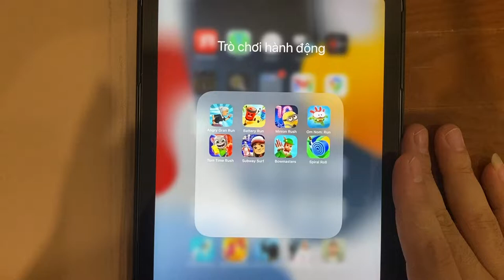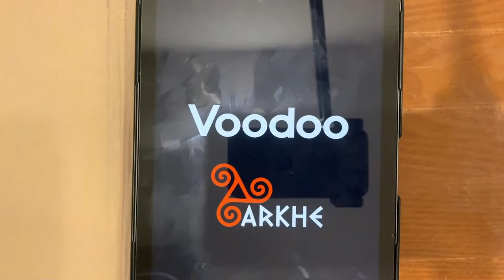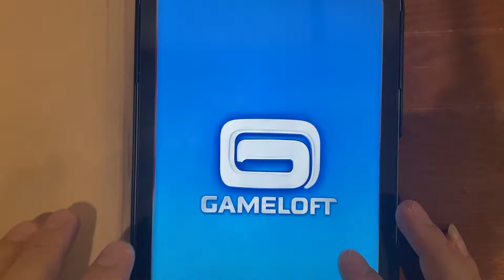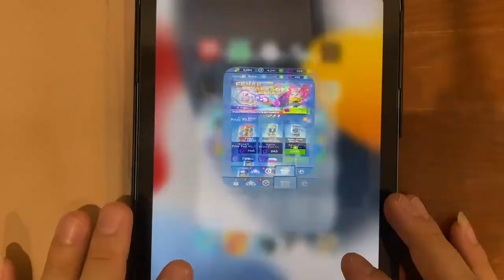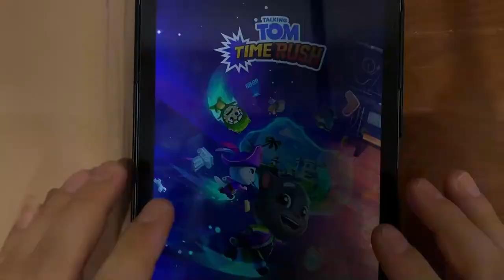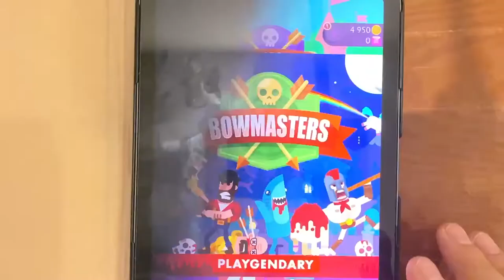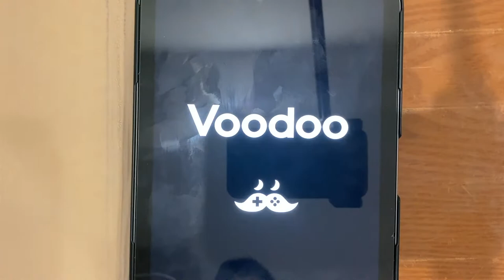Angry Gran Run | Battery Run | Minion Rush | Om Nom Run | Tom Time Rush | Subway Surf | Bowmasters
Angry Gran Run | Battery Run | Minion Rush | Om Nom Run | Tom Time Rush | Subway Surf | Bowmasters | Spiral Roll